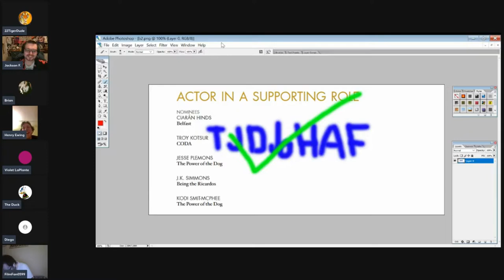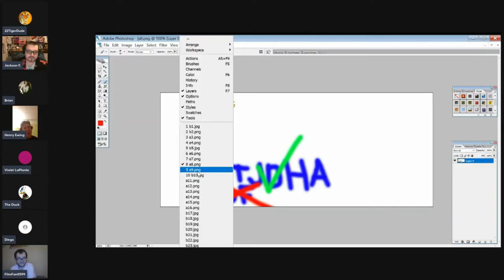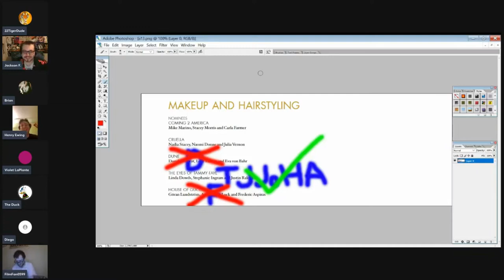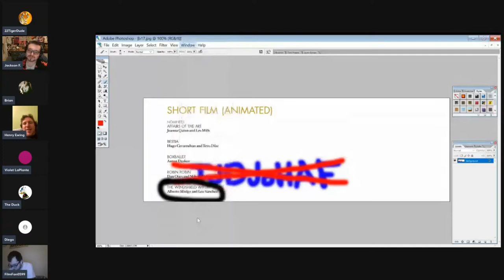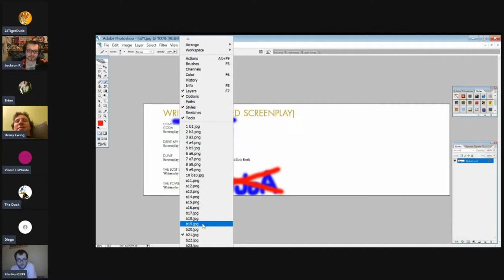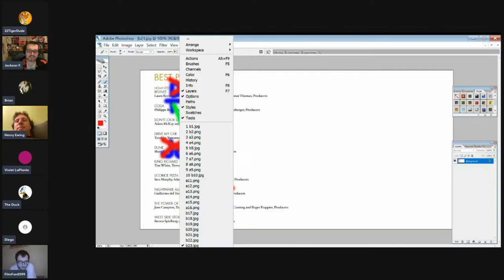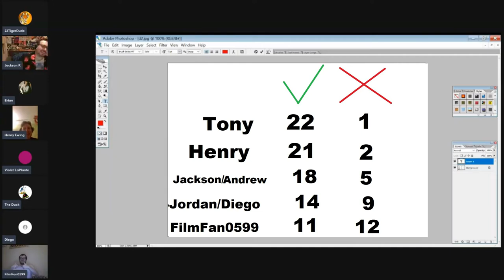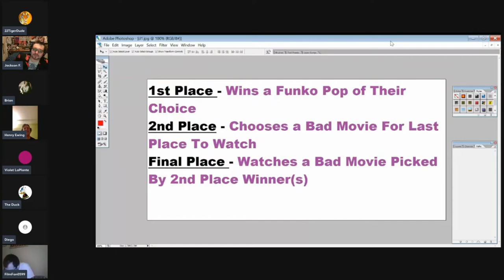2022 Academy Awards Predictions Results w/ Jackson Fulcher, Brian Mendoza, Andrew Hays, & MORE!!!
22TigerDude, Jackson Fulcher, Andrew Hays, Henry Ewing, Diego Coya, and FilmFan0599 are back to see how they did with their predictions for this year.   Brian Mendoza and Violet LaPlante join in this predictions results to see how the predicters did.